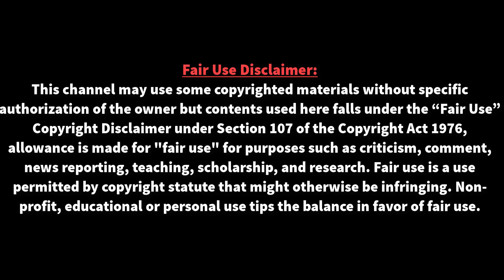মেসির থেকে এক গোল পিছিয়ে-করিম বেনজেমা!! | Lionel messi VS Karim benzema | FC Barcelona | News Tube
মেসির থেকে এক গোল পিছিয়ে-করিম বেনজেমা!! | Lionel messi VS Karim benzema | FC Barcelona | News Tube |  লিওনেল মেসি গেল মৌসুমে ৩৬ গোল করে সর্বোচ্চ গোলদাতা হয়েছিলেন। আর বেনজেমা করেছিলেন ২১ গোল।